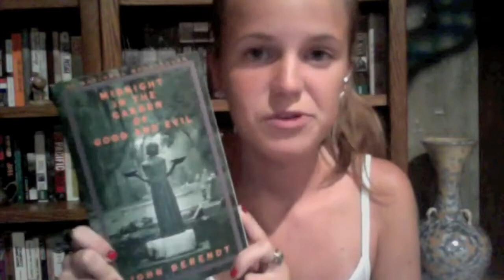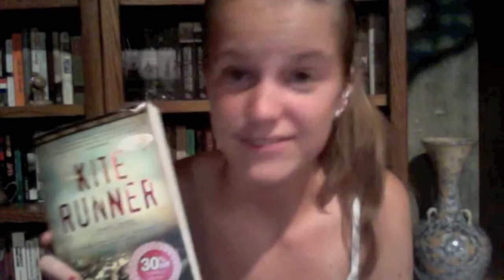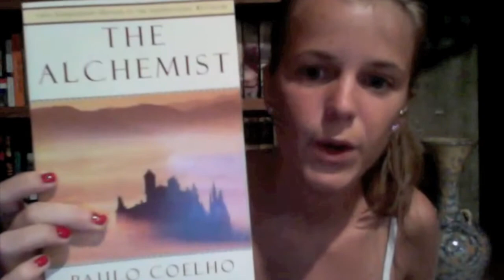BOOK HAUL (#1-July)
yay for not planned videos at all and my first book haul! i hope this spices up my channel a bit because i've realized that all my videos are the same...sorry about that! i'll have the names of the books down below! thanks for watching :)

The Time Traveler's Wife by Audrey Niffenegger
Paper Towns by John Green
Thirteen Moons by Charles Frazier
Why Courage Matters by John McCain
Midnight in the Garden of Good and Evil by John Berendt
The Zookeeper's Wife by Diane Ackerman
East of the Mountains by David Guterson